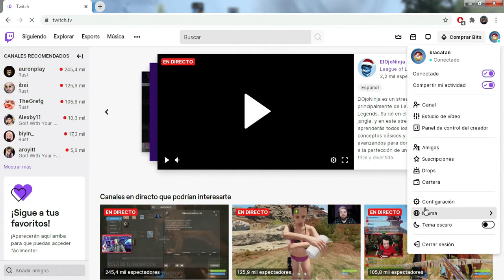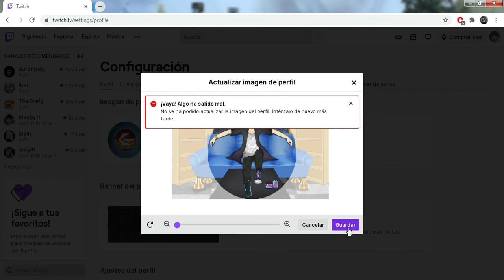Como CAMBIAR la FOTO DE PERFIL de TWITCH desde PC // Como Poner una Foto de Perfil en Twitch